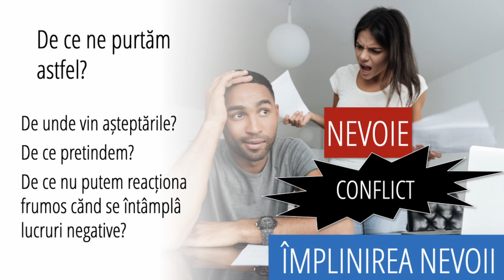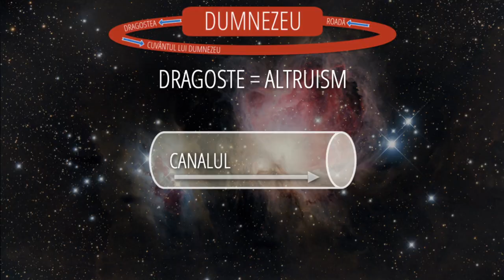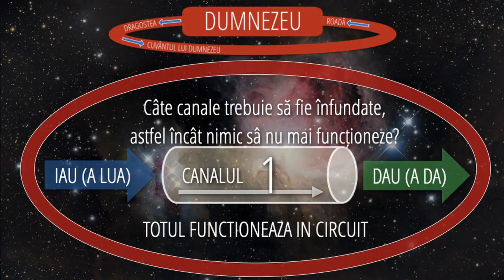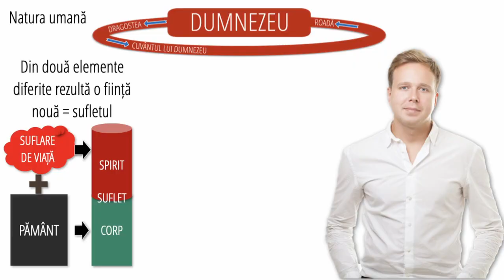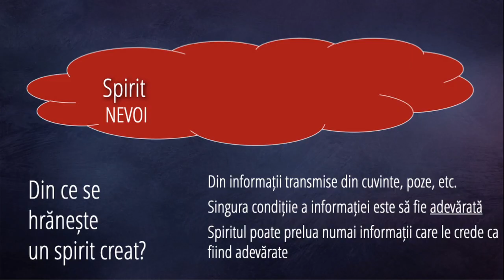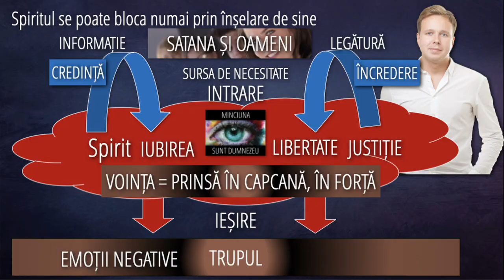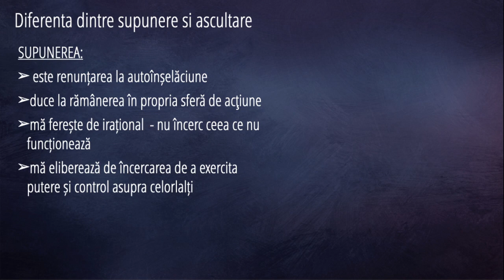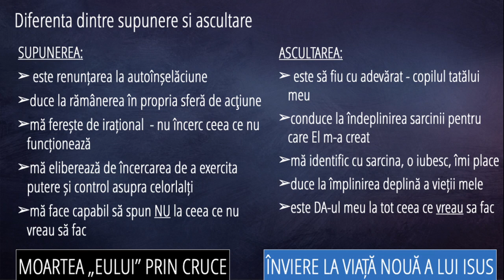02. Barbatul nu prea supus si femeia greu de iubit - Dr Horst Müller - Hațeg 2022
02. Barbatul nu prea supus si femeia greu de iubit - Dr Horst Müller - Hațeg 2022